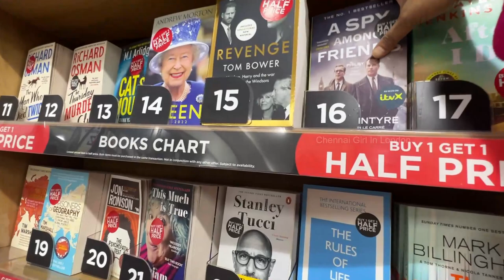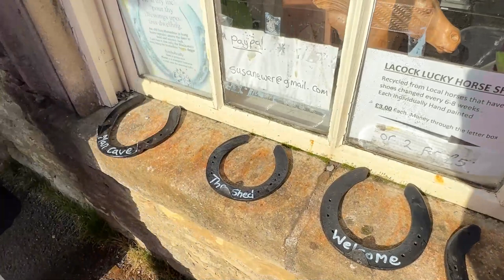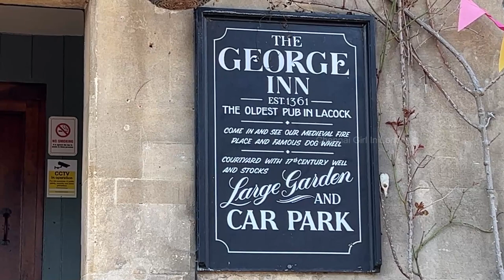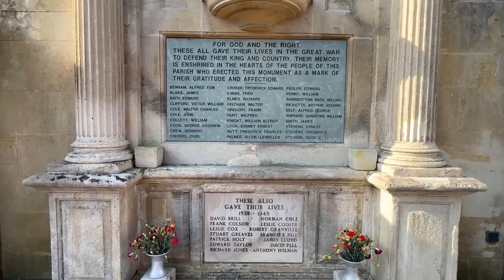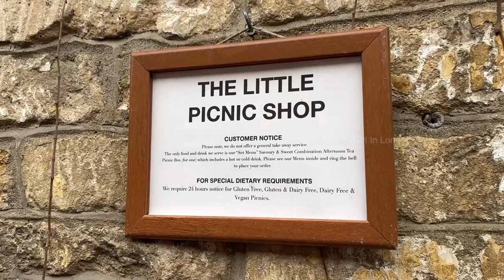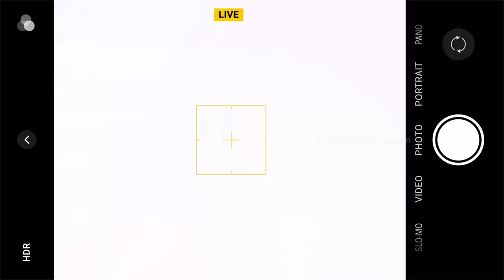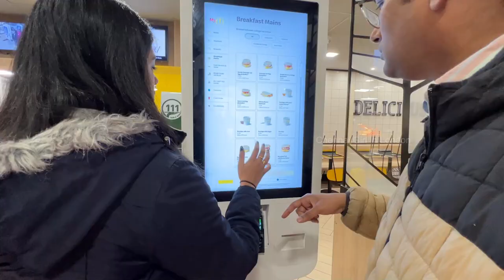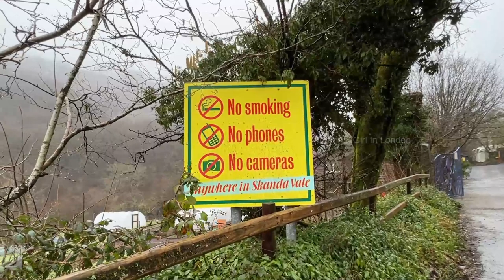SKANDA VALE முருகன் கோவில் / Cotswold's Most Beautiful Village / Travel Vlog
We visited a very beautiful SKANDA VALE  முருகன் கோவில் in  Wales . I would love to share the wonderful experience with you guys. We hope you would love it too :-)